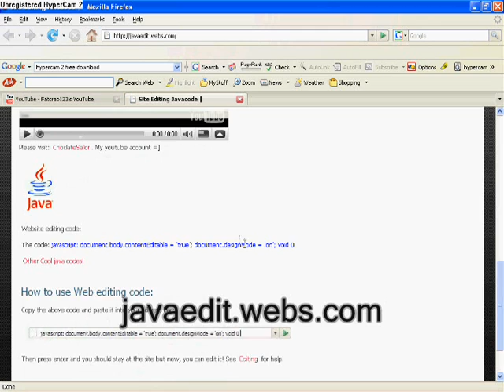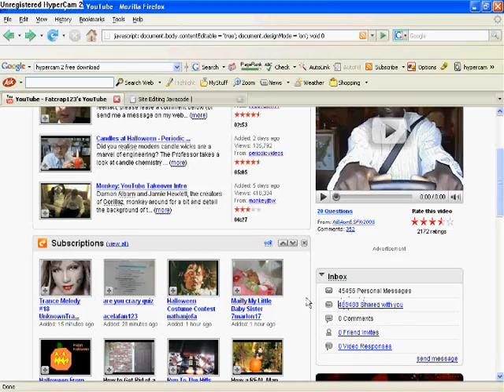Fred's Password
Here is fred's password
Read for description

This is not fred's password really this just shows you how you can change youtube around by using this code: